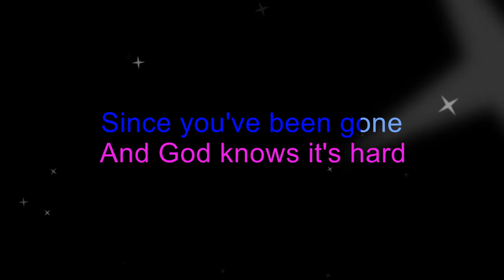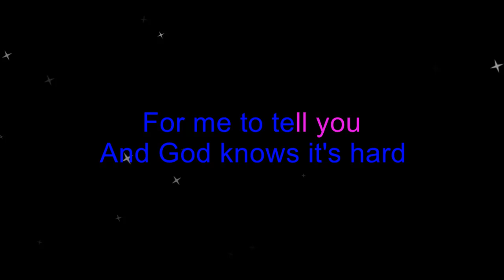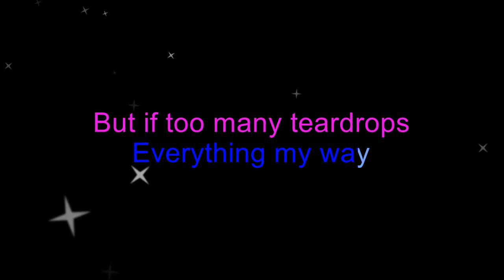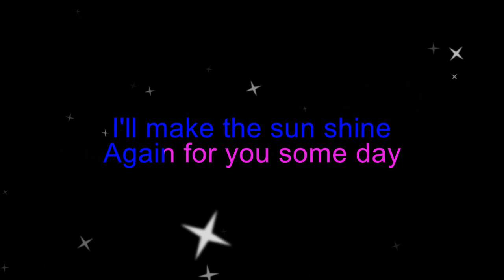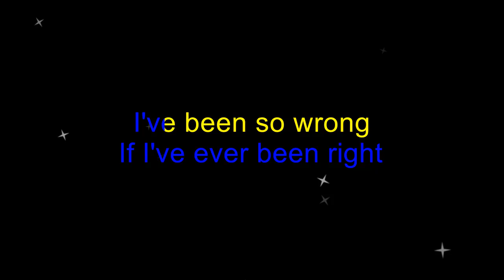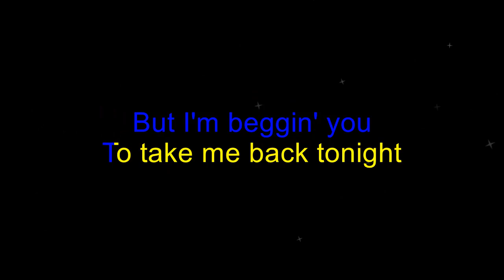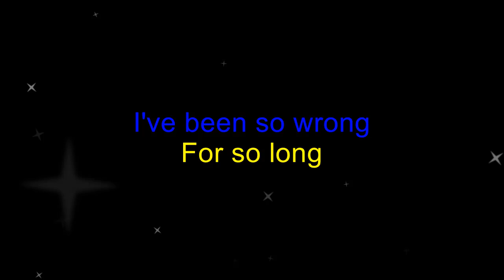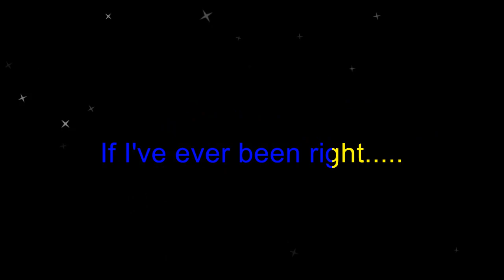Dave & Sugar - I've Been So Wrong For So Long (Karaoke Version)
A duet karaoke version of Dave and Sugar's "I've Been So Wrong For So Long" by request.